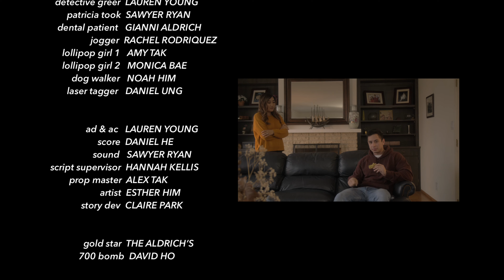They Make Up in the End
Tensions fly when ex-friends comically and disastrously cross paths, and reveal their true loyalties when given the chance.

Written, directed, shot & edited by Jonathan Ho
Executive Produced by Daniel Catton

First Assistant Director: Lauren Young
Sound: Sawyer Ryan
Script Supervisor: Hannah Kellis
First Assistant Camera: Lauren Young
Score: Daniel He
Story Development: Claire Park
Prop Master: Alex Tak
Artist: Esther Him

STARRING
Josiah Stucki
Ashlynn Jade
Daniel Catton
Audrey Huey
Gianni Aldrich
Amy Tak
Monica Bae
Rachel Rodriquez

JOHO FILMS
CAT IN THE HAT PRODUCTIONS